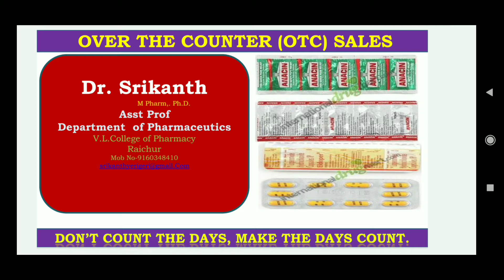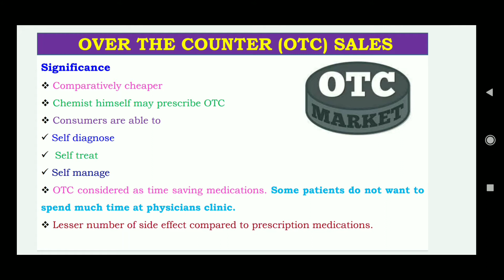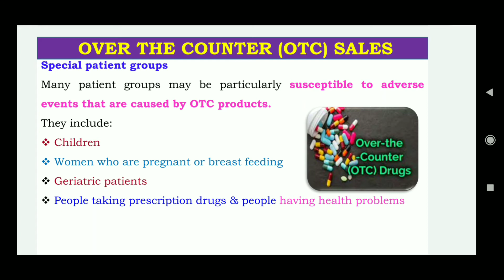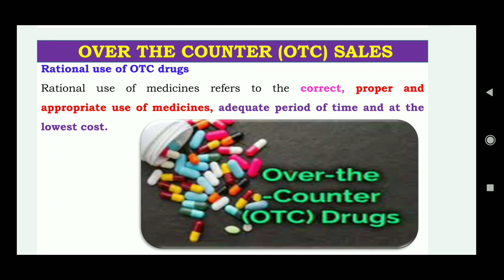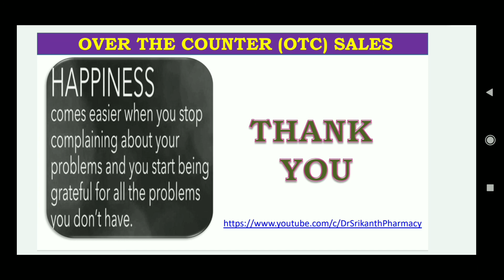Over the counter drugs(OTC) . By Dr. Srikanth.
In this video following topics are explained.
If any body needs notes or question bank or blue prints you may message by using following instagram link.